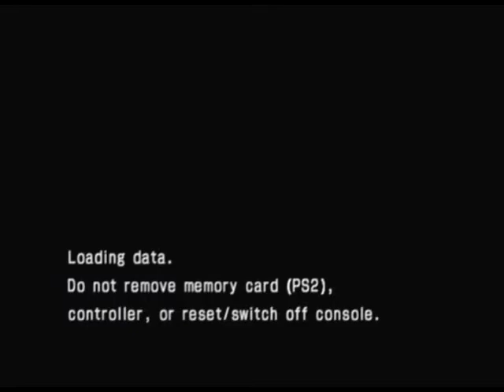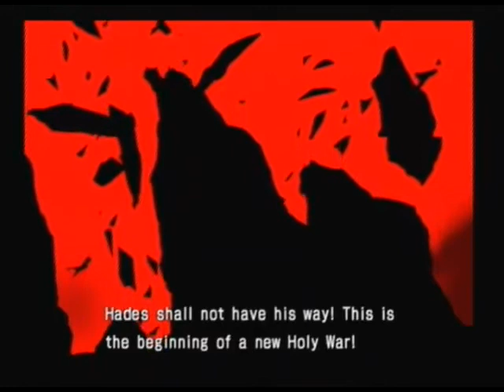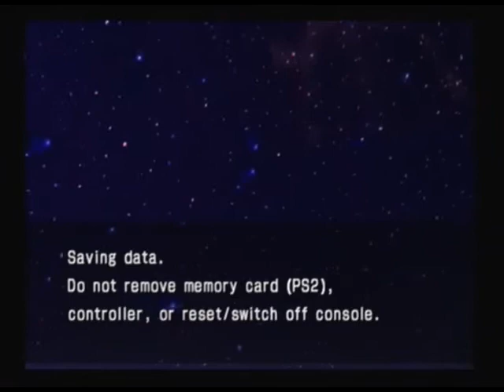Retro One/Off Saint Seiya: The Hades (ps2)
A look at the bamco/Dimps 3d fighter on the PS2. Faithful to the storyline to a fault...that fault being the same goddamn fight over and over again. *Shakes fist* Damn you, Shura.